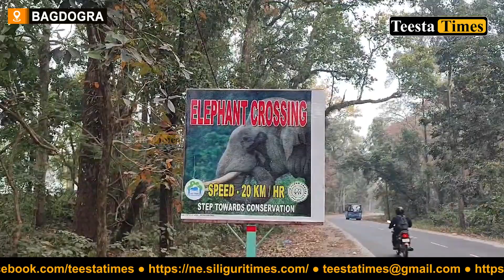उच्च माध्यमिक दिने विद्यार्थीहरूलाई बाघडुग्रा वन विभागको तर्फबाट वाहनको व्यवस्था